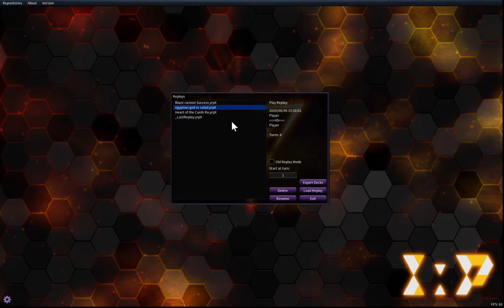The Power of Pure Egyptian Gods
If this video gets 10 likes, I will post the full deck profile for this awesome new Egyptian God Deck

Be sure to check out Blue Milk Boy’s new video on Star Wars the Clone Wars Season 7